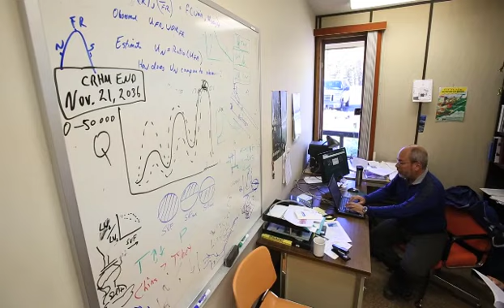Flood Forecasting Boost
The University of Saskatchewan's Centre for Hydrology is hoping a series of new weather monitoriing stations in the Rocky Mountains will help improve the ability to forecast future flooding and drought cycles. Under the directon of Dr. John Pomeroy, Canada Research Chair in Hydrology, the centre's new stations may give Albertans more warning if another rain on snow flood, like happened in June, occurs again.